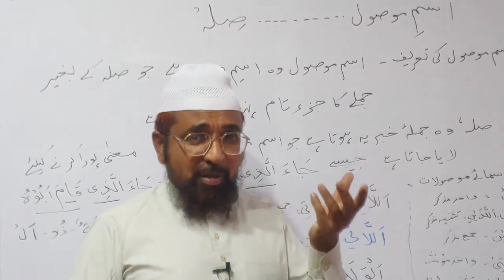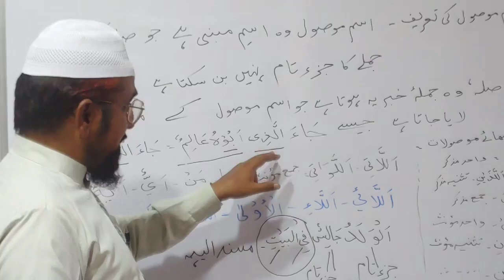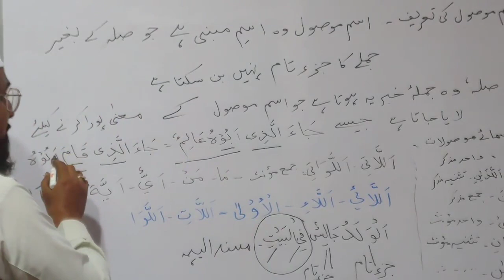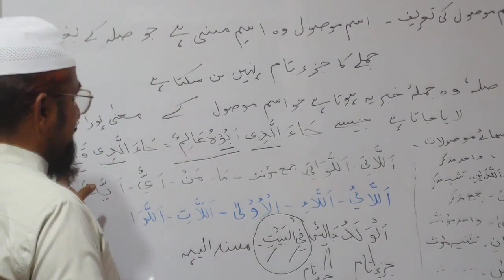learn_arabic_grammar_in_urdu Asmaye Mausulaat Aur Unka Silah| Class 80